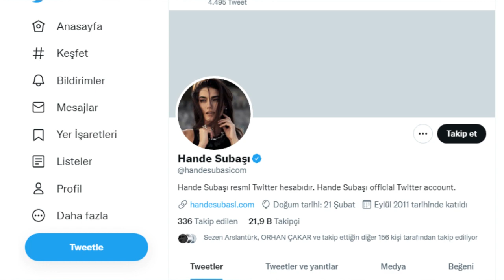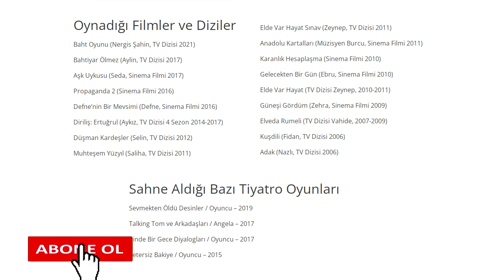Hande Subaşı Kimdir? Nereli? Kaç Yaşında? Oynadığı Dizileri Ve Filmleri - Baht Oyunu Nergis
Hande Subaşı kimdir nerelidir? Kaç yaşında? Burcu, boyu ve kilosu. Oynadığı dizileri ve filmleri. Hayatı hakkında bilgiler içeren biyografi videosu. Baht Oyunu Nergis kim?

Baht Oyunu dizisi oyuncularının hayatlarını konu alan diğer videolarımıza da bekleriz...

Reyting oranları orta seviyede giden dizinin final yapacağı iddiaları için Kanal D 'dizinin final yapmayacağını ve devam edeceğini' açıkladı. Dizinin 10 Bölüm fragmanı da merakla bekleniyor.

Baht Oyunu Oyuncuları Ve Karakterleri

Aytaç Şaşmaz - Bora Doğrusöz
Cemre Baysel - Ada Tözün
İdris Nebi Taşkan - Rüzgar Akcan
Aslı Sümen - Tuğçe Dikman
Hande Subaşı - Nergis Şahin
Funda İlhan - Belma Doğrusöz
Tuğba Çom Makar - Yasemin Tözün
Anıl Çelik - Ali Doğrusöz
Ozan Dağgez - Evren Gün
İrem Yüksel - Selin Doğu
Emrah Ben - Aslan Şahin
Suğdem Gözalır - Pırıl Kaleli
Azra Aksu - Elif Çamlı
Altan Erkekli - Zafer Doğrusöz

Dizinin yönetmeni Serdar Gözelekli, yapımcısı Fatih Enes Ömeroğlu'dur. Senaryo ekibi Erkan Birgören, Tuna Kıygı ve Fatih Enes Ömeroğlu'dan oluşmaktadır.

Dizinin uygulayıcı yapımcısı Serkan Hasekioğlu ve idari yapımcısı Kerem Şahenk'tir. Genel koordinatörü Necmi Kolayca'dır.

Sanat yönetmeni Tolga Coşkuntuna, görüntü yönetmeni Emir İlbuğa'dır. Dizinin müziklerini Aslı Demirer ve Safa Hendem yapmaktadır.

Baht Oyunu Nerede Çekiliyor?

Baht Oyunu dizisinin İstanbul'da çekildiği biliniyor. Baht Oyunu dizisinin bazı sahneleri ise Beykoz'daki dizi platosunda çekiliyor.